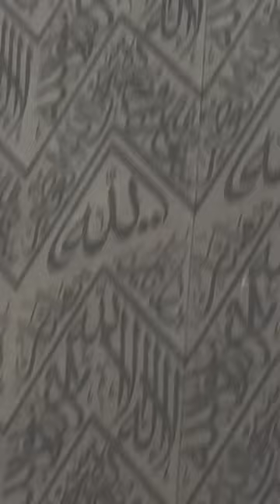Every Muslim dream to kiss the black stone in 𝖬𝖠𝖪𝖪𝖠𝖧シ︎❤︎